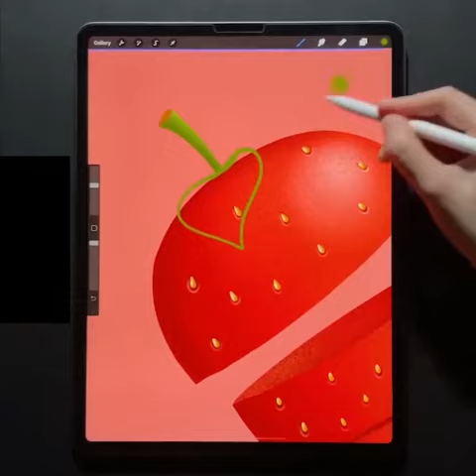Digital Art Strawberry | Illustration.